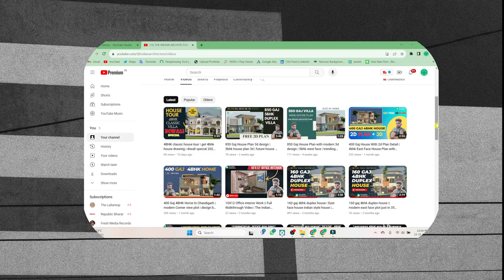4BHK Traditional house design | 275 gaj house plan | full 3d walkthrough | the indian architecture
4BHK Traditional house design  | 275 gaj house plan | full 3d walkthrough  | the indian architecture

ground floor =

1.3 BEDROOM
2. KITCHEN \ WET KITCHEN
3.DRAWING ROOM
4.CAR PORCH
5.FRONT SIT-OUT
6.COMMON WASHROOM
7.STAIR

first floor =

1.1 BEDROOM
2.COMMON WASHROOM
3.STAIR
4.1 SIT-OUT
5.FRONT OPEN SPACE
6.BACK SIDE OPEN SPACE

Get in touch with house design:-

free house design video is also availabe on our channel

video tags = latest house desig
modern house elevation design
affordable house
gopal architecture
3d house design
house design
27x50 house design 3d
8 marla house design
house plan design
133 gaj house design
200 gaj house design
30 by 60 house design
30x40 house design 3d
30x60 house design 3d
27*50 latest house design
30x50 house plans east facing
house design
kerala traditional house design
traditional house
4bhk traditional house design with details
traditional design homes
traditional houses
kerala traditional house
kerala house design
home design
traditional style house design
4 bedroom house design
4bhk house design
single floor house design
design kerala
4bhk house tour
4bhk house plan